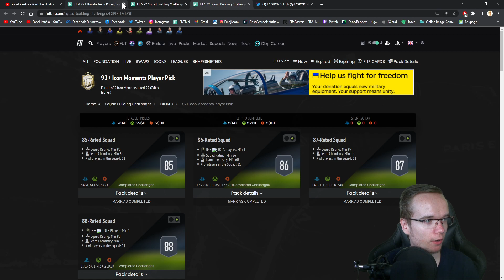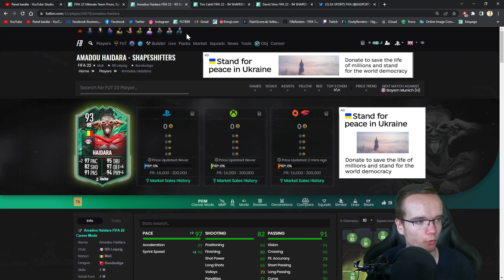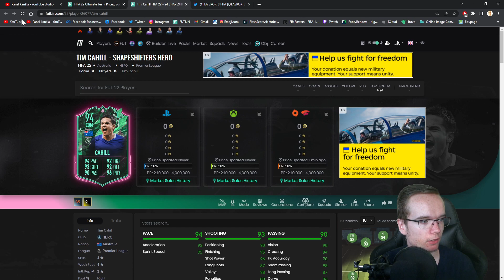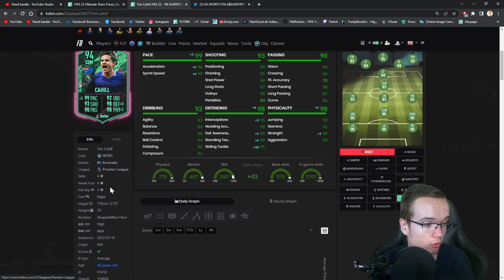SUPER UPGRADNUTÝ CAHILL! 🇦🇺🔥 MINI RELEASE & 92+ ICON PICK